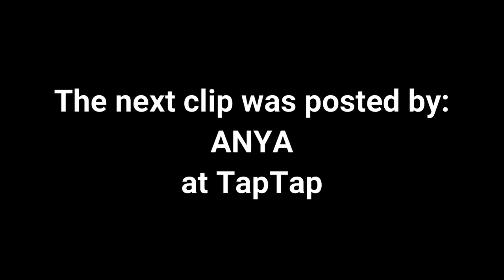Tower of Fantasy - First Look Gameplay (CBT April 15th)